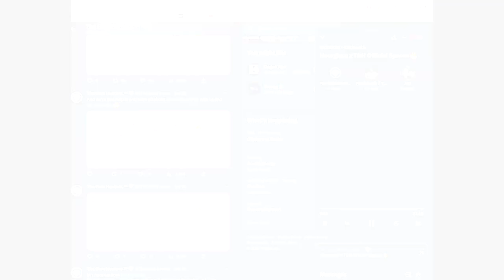HOURGLASS $WAIT Cryptos first TV series! - The Gem Hunters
We had the pleasure of interviewing Jett from Hourglass in their first ever interview, where we found out about the team and the concept of cryptos first ever TV series!